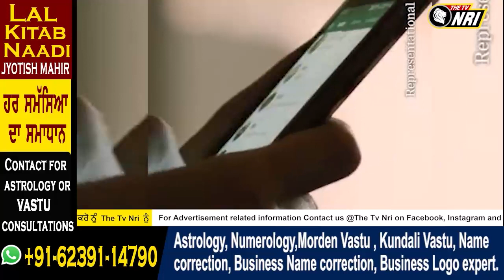ਇਹਨਾਂ ਹੈਵਾਨਾਂ ਨੂੰ ਨਾ ਆਇਆ ਤਰਸ, ਜੰਗਲ 'ਚ ਨਾਬਾਲਗ ਨਾਲ ਗੈਂ.ਗਰੇਪ ! ਫਿਰ ਨਗਨ ਹਾਲਤ 'ਚ ਬਣਾ ਲਈ ਵੀਡੀਓ !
ਇਹਨਾਂ ਹੈਵਾਨਾਂ ਨੂੰ ਨਾ ਆਇਆ ਤਰਸ,
ਜੰਗਲ 'ਚ ਨਾਬਾਲਗ ਨਾਲ ਗੈਂ.ਗਰੇਪ
ਫਿਰ ਨਗਨ ਹਾਲਤ 'ਚ ਬਣਾ ਲਈ ਵੀਡੀਓ